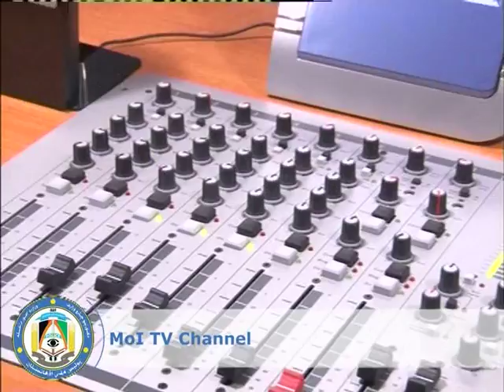افتتاح راديو پوليس ٩٦.٥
دوستان عزیز!

امروز رادیوی پولیس، به گونه رسمی از سوی استرپاسوال محمد ایوب سالنگی سرپرست وزارت امور داخله و جمع کثیری از خبرنگاران و مهمانان از نهاد های مختلف فرهنگی و مدنی، گشایش یافت.
پس از این، رادیو پولیس روی موج(96.5) نشرات خود را آغاز و ادامه خواهد داد.

چنان که شعار پولیس خدمت به مردم است، رادیو پولیس نیز بر آن است تا در جهت نزدیک سازی هرچه بیشتر پولیس و مردم کاری نماید.

همکاری مردم و به ویژه دوستان فیسبوکی ما در راستای غنامندی هرچه بیشتر رادیو پولیس نیاز است.

دوستان ما می توانند دیدگاه ها و پیشنهادات خود را از طریق همین صفحه با ما در میان بگذارند و ما کوشش می کنیم که دیدگاه و پیشنهادات سازنده را از طریق رادیو به نشر رسانیده و با مسوولین امور شریک سازیم.